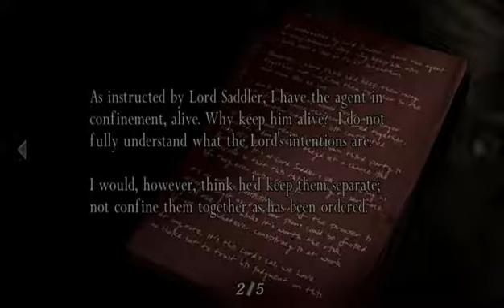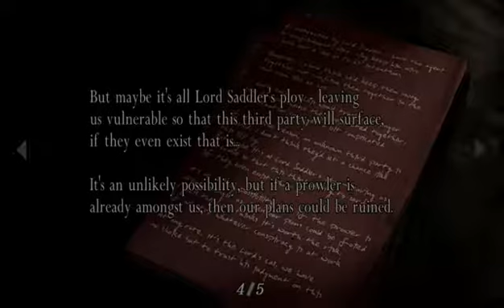Resident Evil 4 part 3 | Nimoy kills a shark-lizard-thing